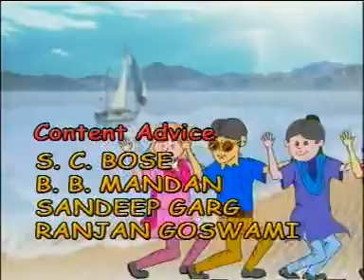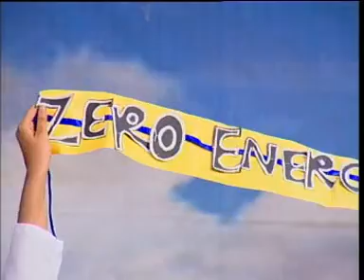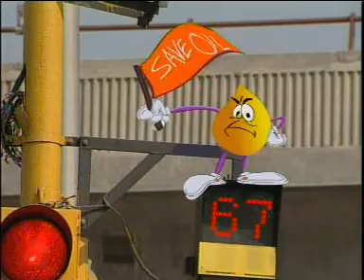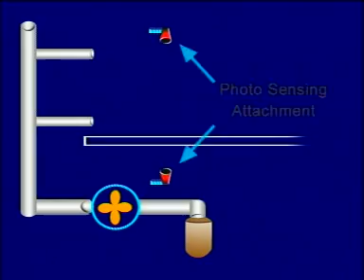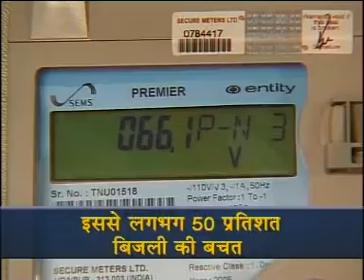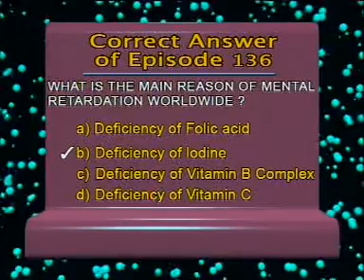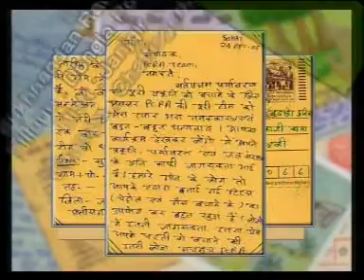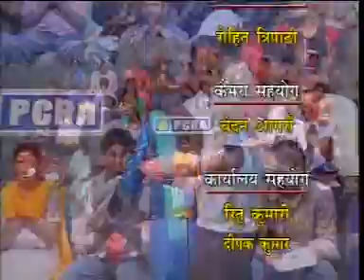खेलखेलमें बदलो दुनिया की १४०वीं कडी EP 140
प्रस्तुति लीना मेहेंदले
ऊर्जा संरक्षणके यह कार्यक्रम मेरे पीसीआरए के कार्यालयमें २००३ से २००५ के अन्तरालमें प्रस्तुत किये गये। दूरदर्शनने इन्हें प्रसारित किया और दर्शकोंने इसे काफी पसंद किया।